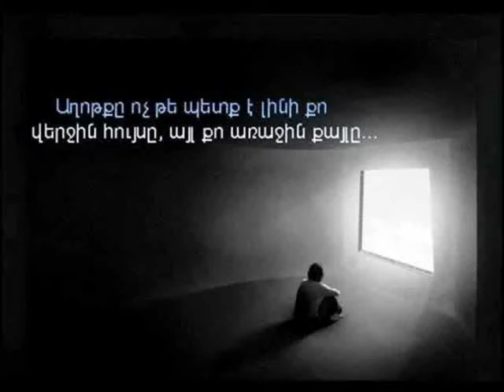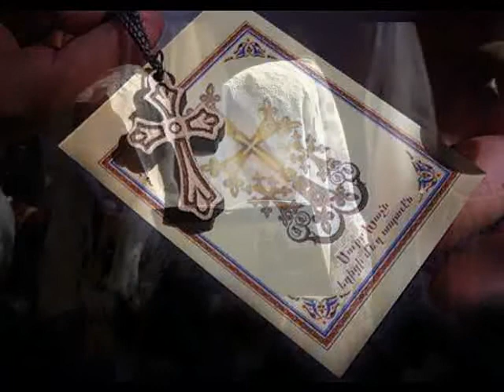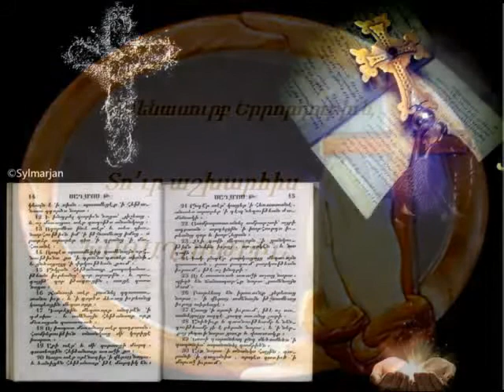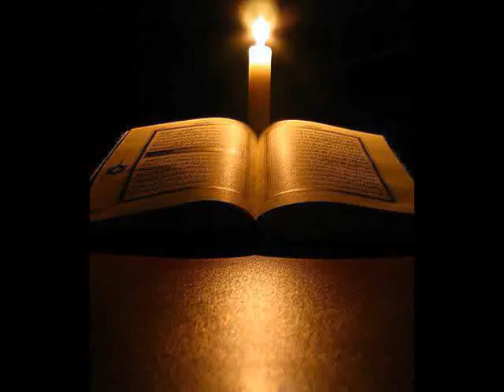Prieres Arménienne ╬ ՅԻՍՈՒՍԱԲՈՅՐ ԱՂՕԹՔՆԵՐ ♥ 1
Հայր Պարթև Կիւլիւմեանի մեկնաբանութեամբ՝

1-Առաւօտեան Աղօթք
2-Աղօթք ճաշէն առաջ
3-Շնորհակալութեան Աղօթք
4-Խնդրանքներու Կատարման Աղօթք